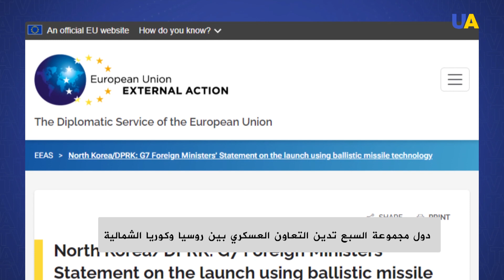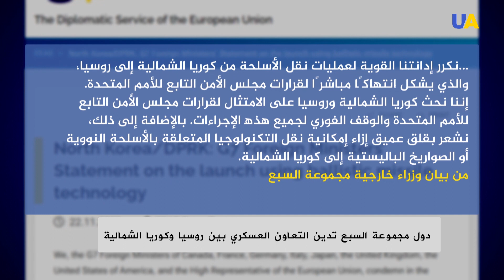دول مجموعة السبع تدين التعاون العسكري بين روسيا وكوريا الشمالية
بيونغ يانغ أطلقت قمرًا صناعيًا أعقبه إطلاق صاروخ باليستي من نوع غير معروف. أدانت مجموعة السبع إطلاق قمرا صناعيا وصاروخا باليستيا، و نقل الذخيرة من كوريا الشمالية إلى روسيا.

كوريا الشمالية
مجموعة السبع
قمر صناعي للتجسس
صاروخ باليستي
نظام إيجيس